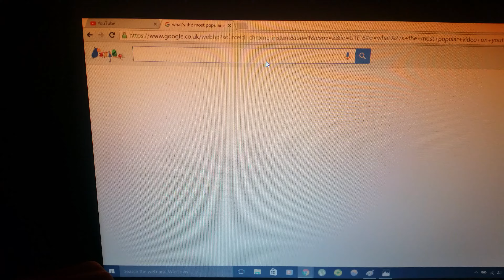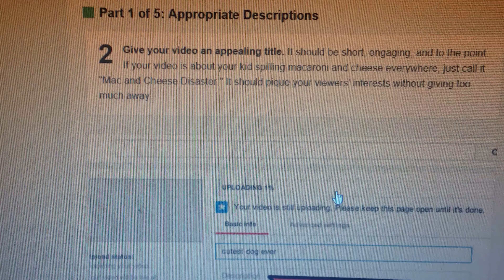How to get YouTube views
Hoe to get YouTube views basically you just make a video on getting YouTube views this is a joke video so keep your ignorent hate to yourself :)